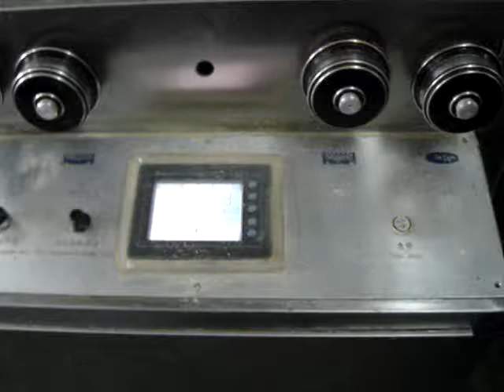Tablet Press machine for chicken cubes.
Shanghai Chengxiang Machinery Co., Ltd.
Skype: shtabletpress
Address: Room105, Building 3, No. 345, Rongmei Road, Songjiang District, Shanghai, China.